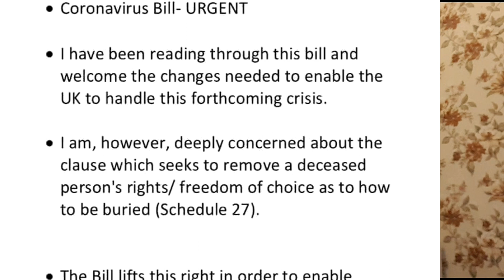DECEASED MUSLIMS COULD BE FORCEFULLY CREMATED UNDER EMERGENCY CORONAVIRUS BILL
Please share this message we all should support every step that government will take to keep UK citizens safe, but government should not take this step of cremation of dead body as it is not accept in every religion.

I requested all leaders to amend this bill and come up with solution that everybody will agree.

STAY SAFE